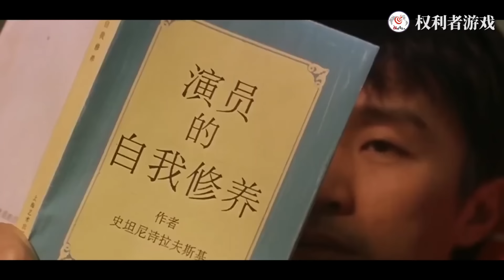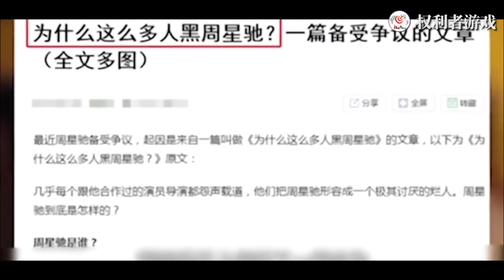周星驰永远不会原谅这七个人！背叛、武痴、挚爱李小龙，出卖向华强，让达叔到死不同台，花七年时间无法和解，怪咖之王究竟有多寡？周星驰